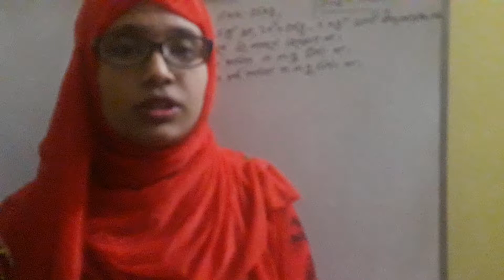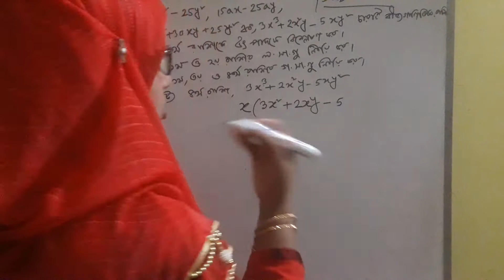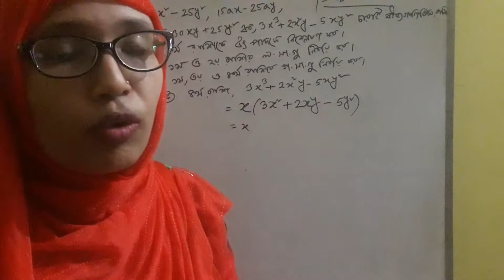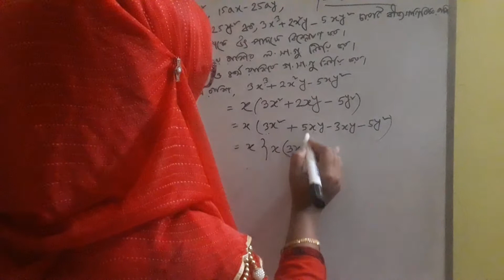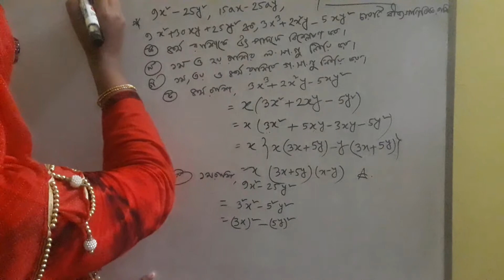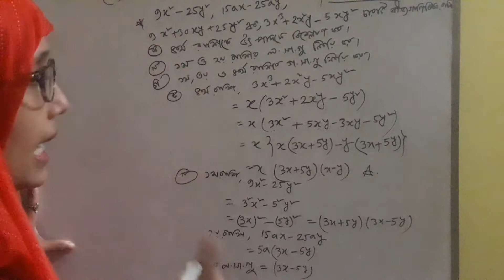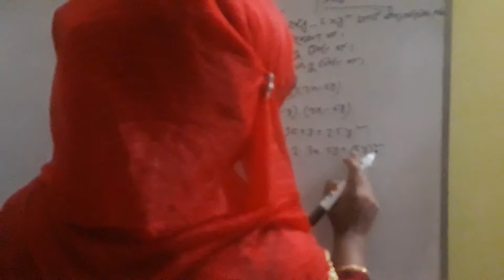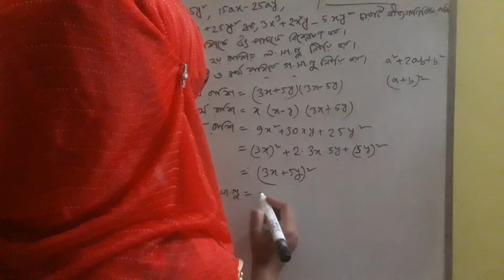ল.সা.গু গ.সা.গু নির্ণয় । বিষয় গণিত।শ্রেণী- সপ্তম &অষ্টম।